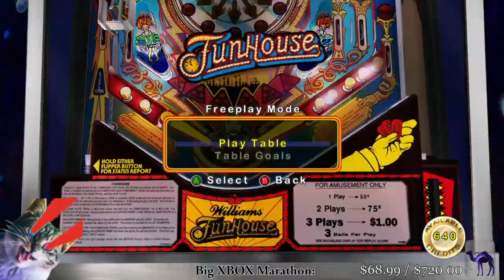Pinball Hall of Fame: The Williams Collection [XBOX 360] - Part 16